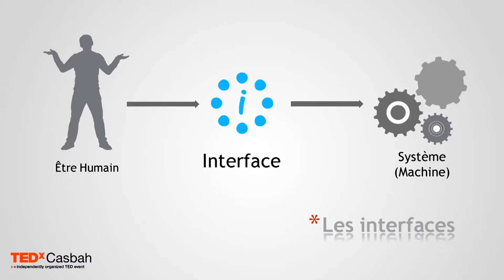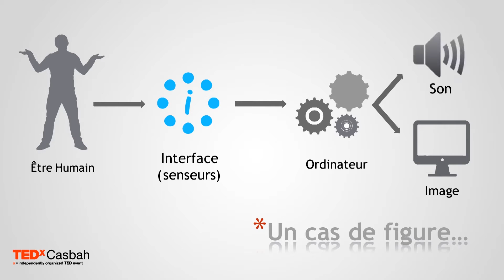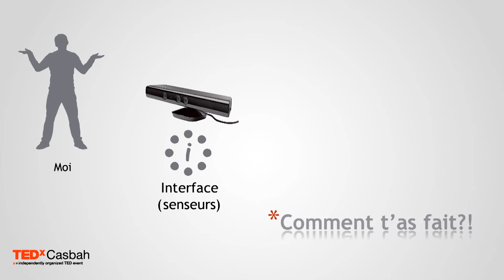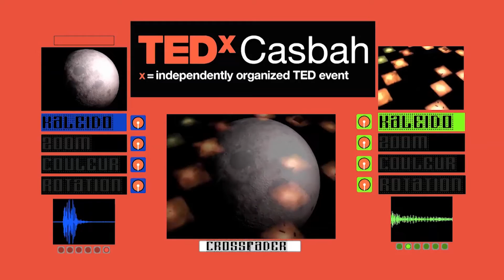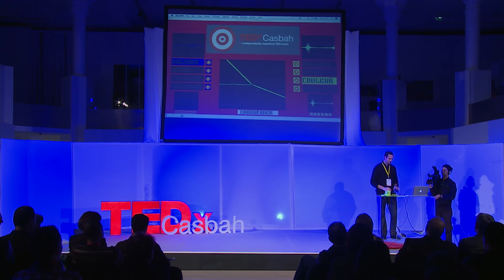Magie 2.0 : Lyes Belhocine at TEDxCasbah 2014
Lyes est un technologue créatif avec de l'expérience dans la conception substantielle, la programmation et la construction d'installations audiovisuelles interactives. En 2012, il a fondé « Waves », une société basée à Alger où l'on développe des interfaces innovantes et un design d'interaction: On explore de nouvelles façons pour les gens d'interagir avec l'information numérique.